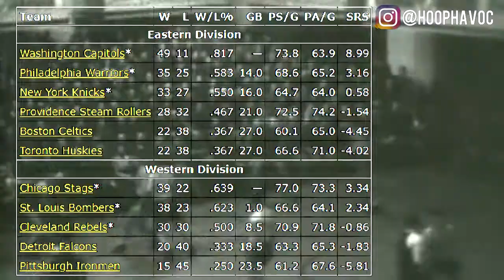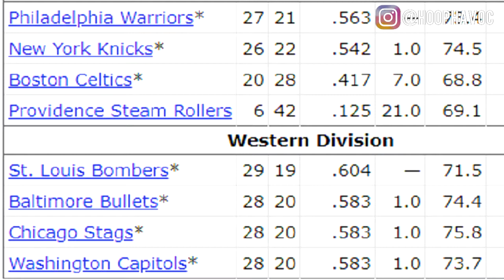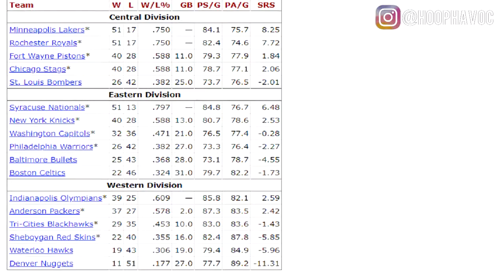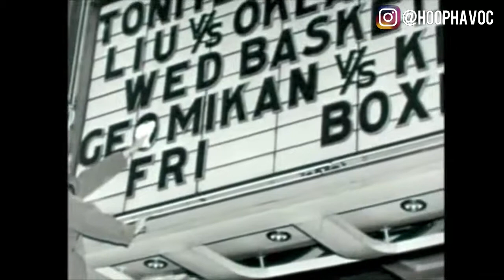The NBA in the 1940s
The history of the NBA in the 40s

"The Havoc"